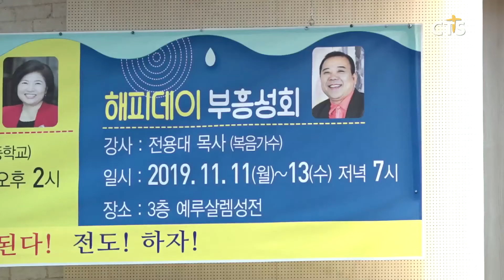전용대목사 초청 해피데이 부흥성회 (경인, 김민수) l CTS뉴스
구월감리교회는 1세대 찬양사역자 전용대목사를 초청해 해피데이 부흥성회를 개최했습니다.

부흥성회에서 강사로 초대된 복음가수 전용대 목사는“갑작스럽게 닥친 장애로 세상 사람들에게 무시 받고 좌절 했을 때 감당할 수 없는 주님의 사랑 안에서 찬양하게 되었다”며, “하나님의 사랑 속에서 기쁨과 감사함을 가지며 살아가길 바란다”고 전했습니다.

3일간 진행된 부흥회에서 전용대 목사는 “주여 이 죄인이”, “똑바로 보고 싶어요” 등 찬양과 함께 교회부흥의 위해 성도들과 뜨겁게 기도하는 시간을 가졌습니다.